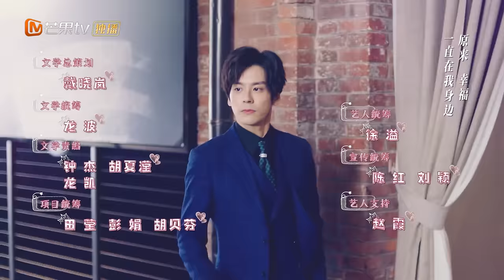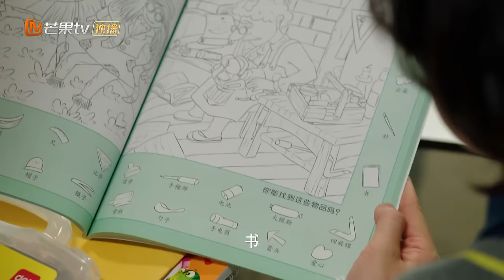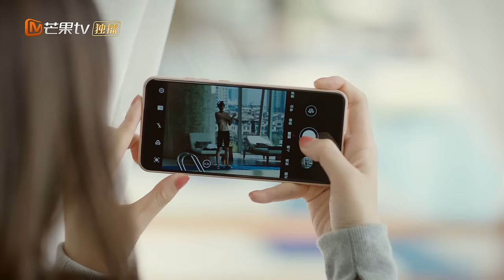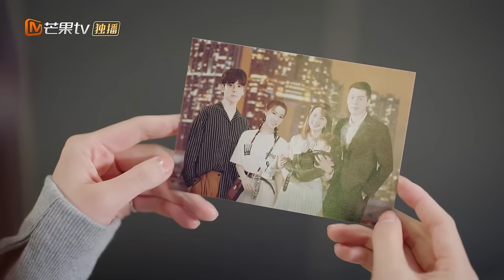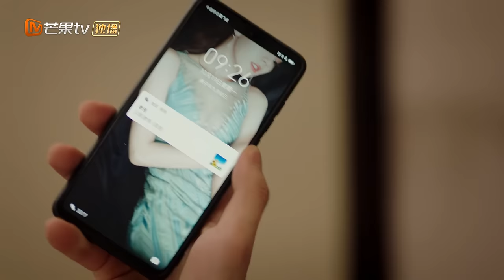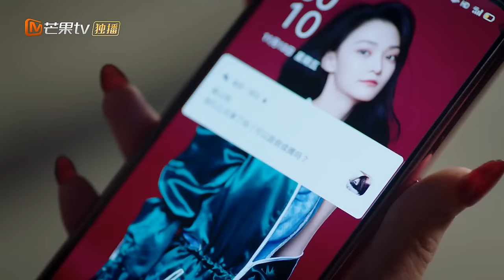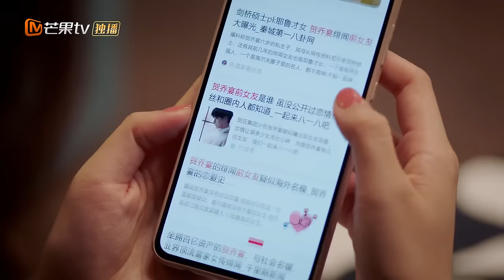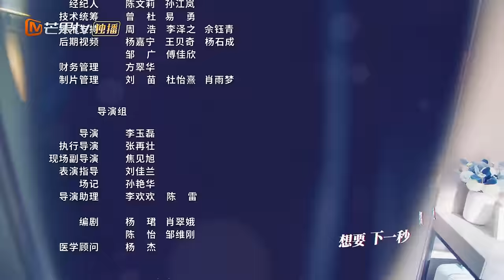【ENG SUB】《贺先生的恋恋不忘》第10集 霸总的两副面孔？生病后超会撒娇 Unforgettable Love【芒果TV季风】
斯文败类教科书！贺总上班搞事业，下班化身奶爸专心带娃！